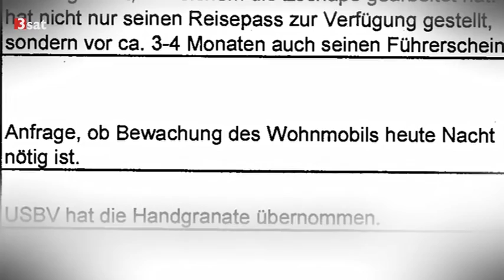Kampf um die Wahrheit 6: Wer hat die Leichen manipuliert?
Warum sah die Feuerwehr keine Waffen? Wo sind die Polizeifotos? Wo sind die Feuerwehrfotos? Wer hat sie verschwinden lassen, und warum? Warum gibt es kein einziges Foto von Mundlos mit der Dienstpistole Arnolds neben sich, in Griffweite?